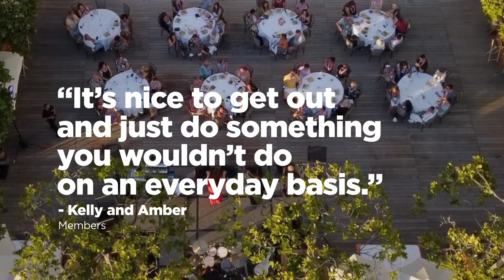Get the Scoop on HGV Ultimate Access for Exclusive Travel Experiences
Add something new to your next vacation with HGV Ultimate Access, a series of exclusive events for Hilton Grand Vacations Members and Guests. It’s easier than ever to add unique travel experiences — from private concerts, celebrity meet-and-greets and more —to your itinerary. But you don’t have to take our word for it! Hear from people like you why they love HGV Ultimate Access and other membership perks. Then check out upcoming events here: HGV.com/ultimateaccess